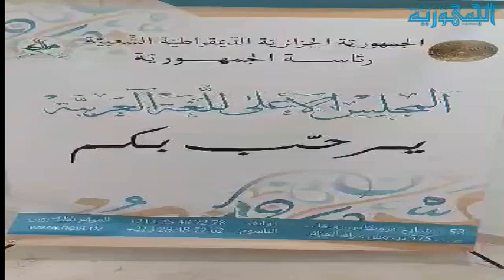دورة تكوينية لفائدة المحررين الجدد للمعجم التاريخي للغة العربية